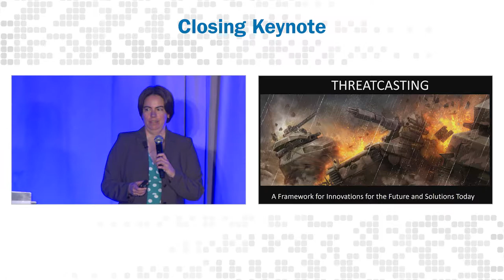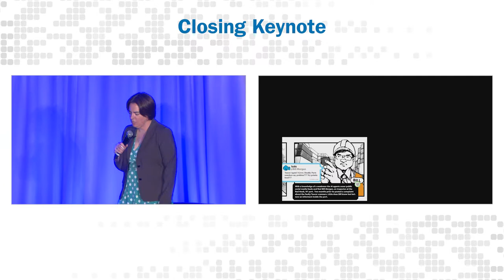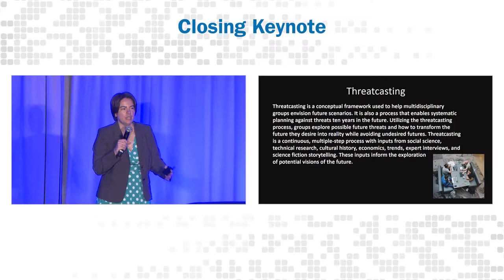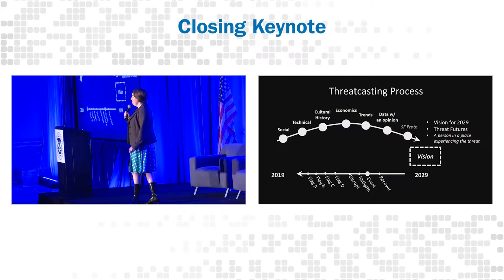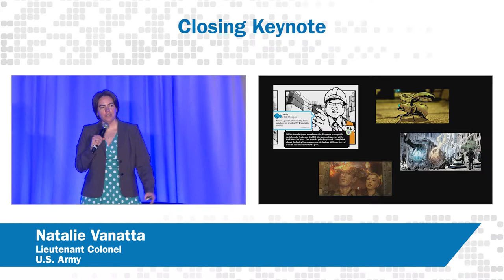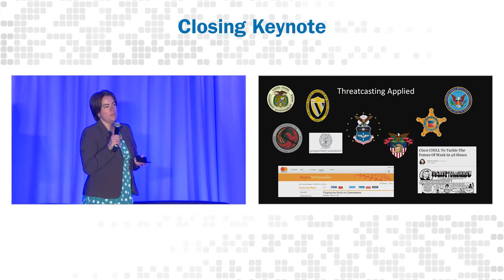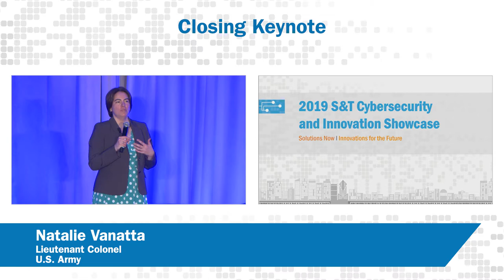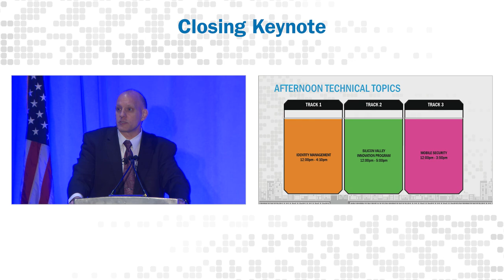2019 S&T Showcase—March 20 Keynote, Cybersecurity Threat Casting: Natalie Vanatta, U.S. Army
In March 2019, the DHS Science and Technology Directorate (S&T) hosted the 2019 S&T Cybersecurity and Innovation Showcase, the federal government’s largest cybersecurity R&D and innovation conference. The three day conference introduced its funded research projects to government, industry investors, and other potential market transition partners.

The conference theme, Solutions Now, Innovations for the Future, highlighted S&T’s support to DHS operational components and engagement with stakeholders on the importance of cybersecurity research and development in this aggressive threat landscape.

In this video, U.S. Army Lieutenant Colonel Natalie Vanatta highlights cybersecurity threat casting.